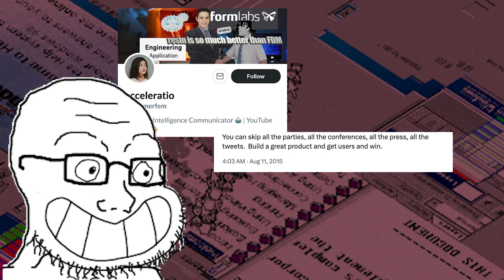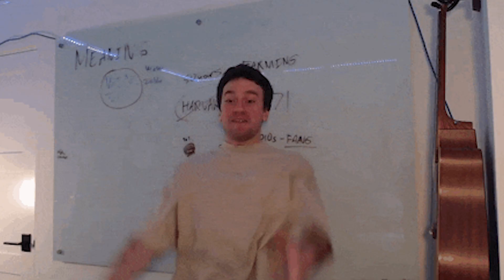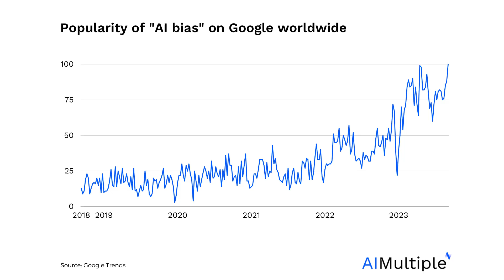The 7 Stages of Becoming an AI Doomer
From sci-fi hype and trolley problems to technical doomerism, jaded insiders, and digital transcendence. A satirical journey through the 7 stages of AI ethics.